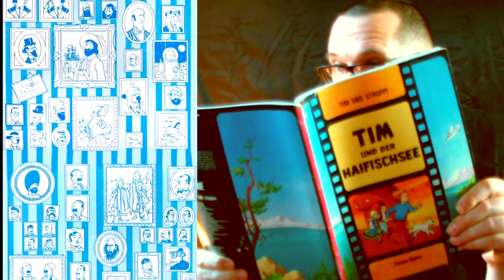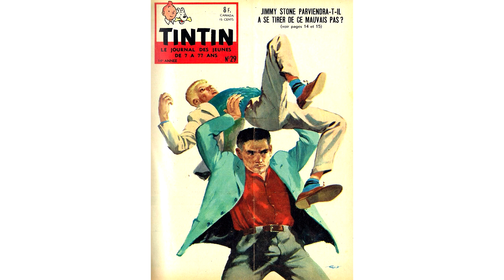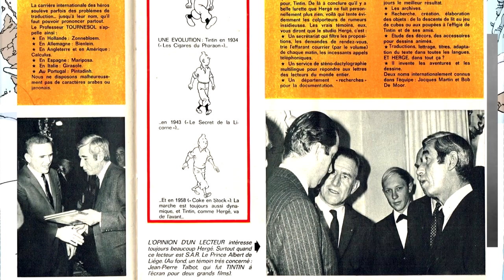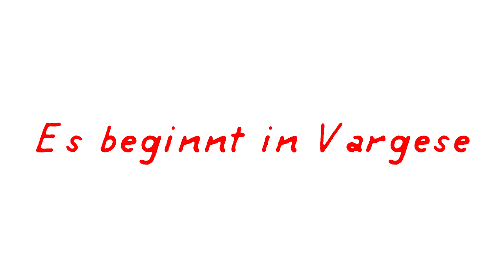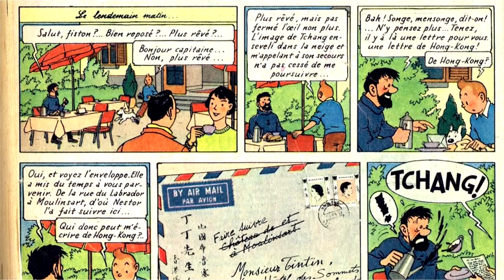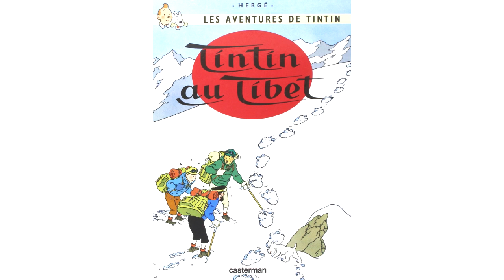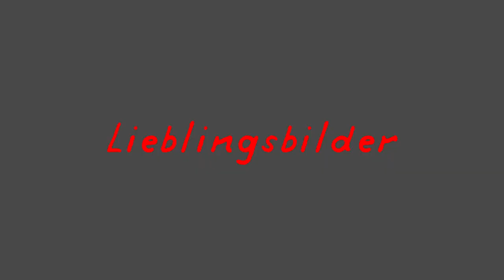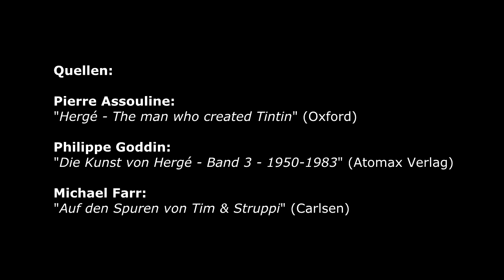Sapristi! - 20 - Tim in Tibet (Tintin / Tim und Struppi)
## QUELLEN: ##

Pierre Assouline: "Hergé - The Man Who Created Tintin"
Philippe Goddin: "Die Kunst von Hergé - Band 3" (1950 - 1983)
Michael Farr: "Auf den Spuren von Tim und Struppi"